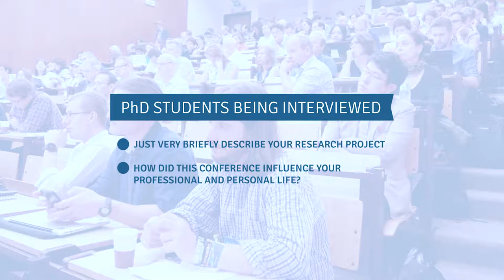6thEMESconf PhD interview of Sandra Ramos